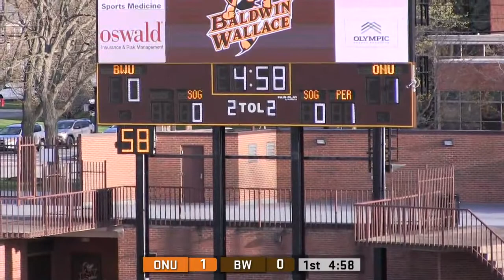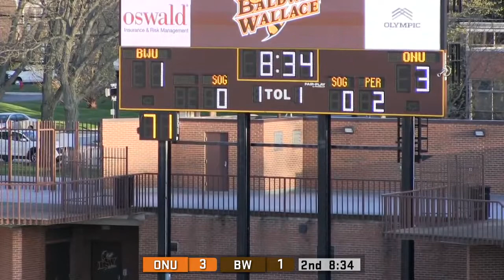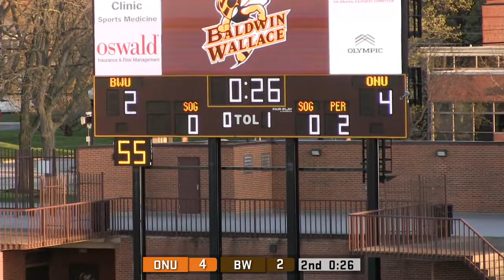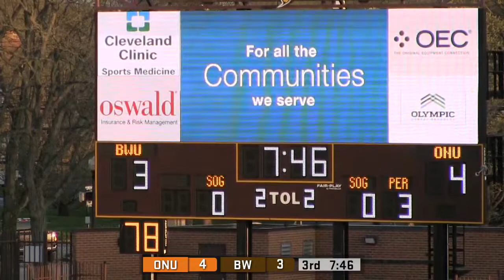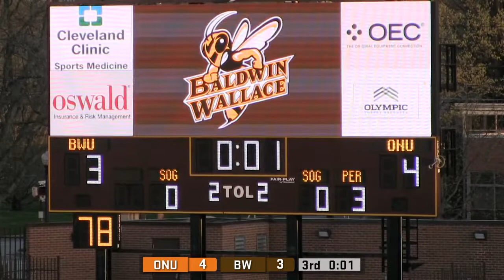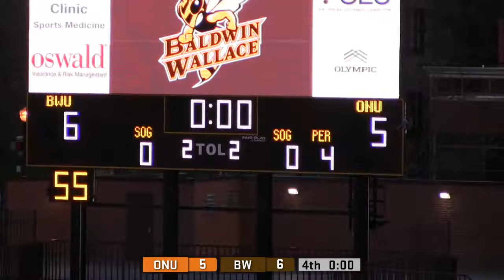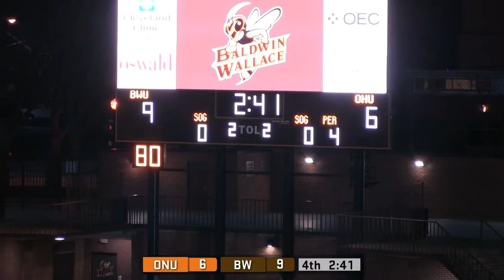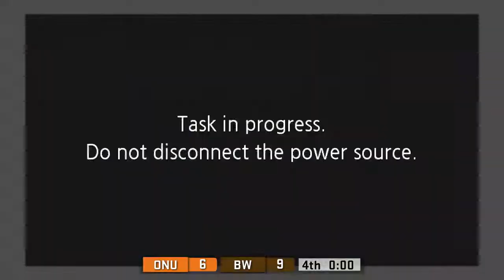2022 Men's Lacrosse vs Ohio Northern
The Baldwin Wallace University men's lacrosse team hosted an Ohio Athletic Conference game against Ohio Northern University on the Tressel Field inside George Finnie Stadium.